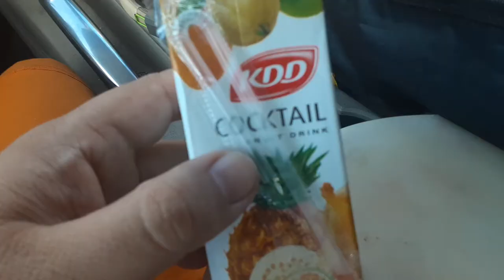kdd cocktail MIDDLE eastern drink